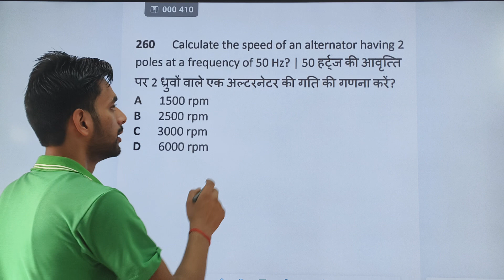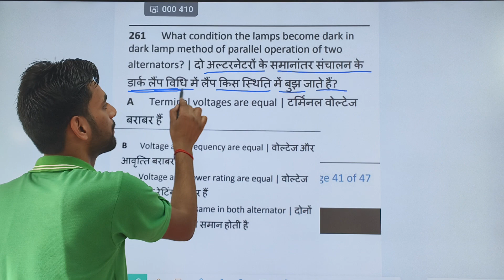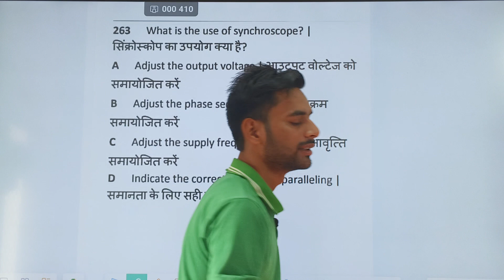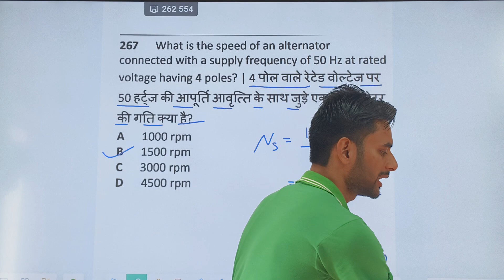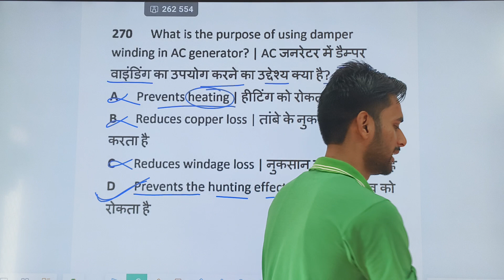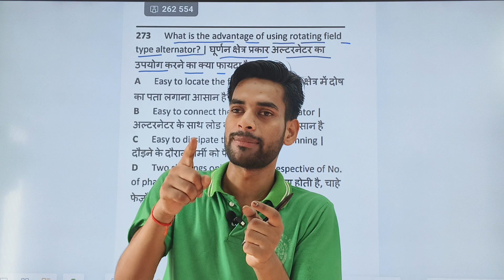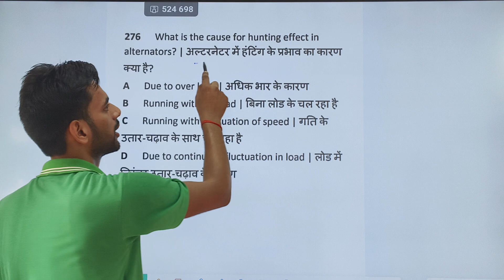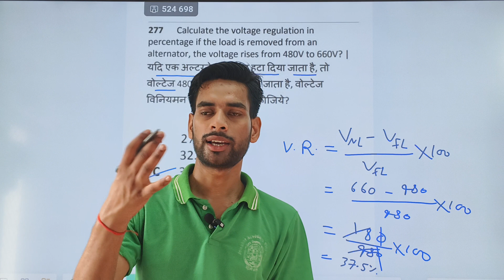Electrician MCQ Iti 2nd year previous year question | Alternator electrician theory 2024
Video Topics-
ITI 2nd Year Electrician Theory 2024